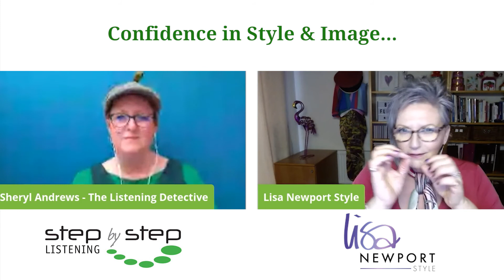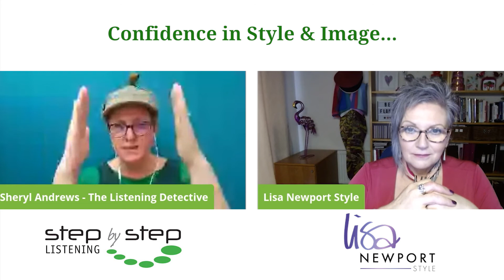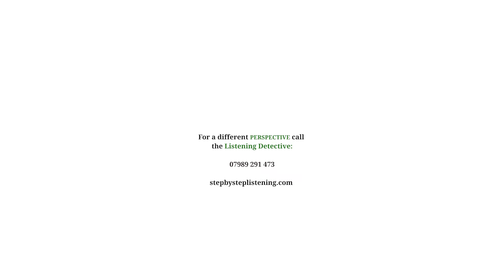Season 3 Episode 4 – Confidence in Style and Image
Welcome to The Listening Detective today’s guest is:

Lisa Newport of Lisa Newport Style who is all about dressing with confidence